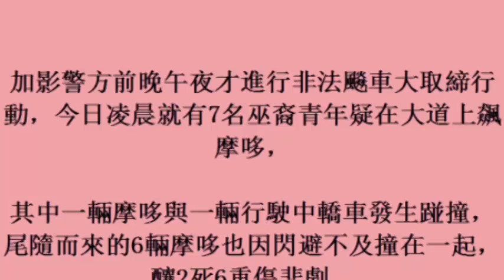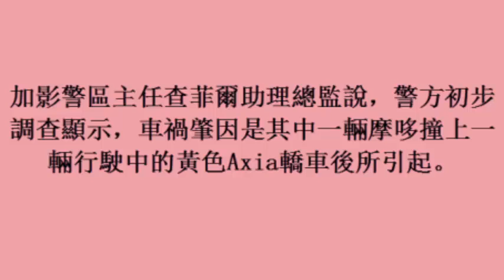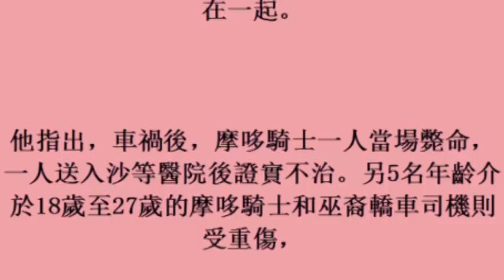飈車族飆出禍，害人害己！【釀2死6重傷悲劇】傷者中包括轎車司機！